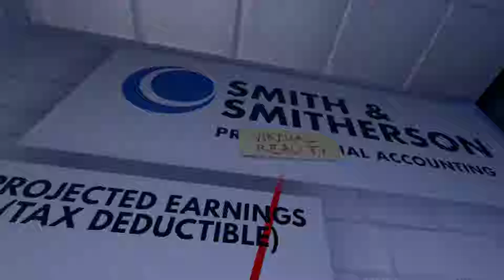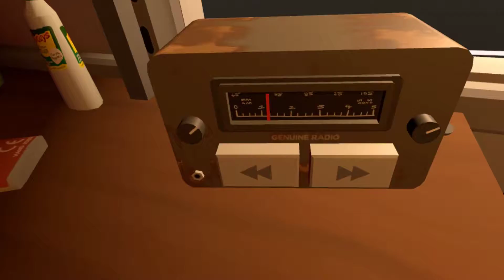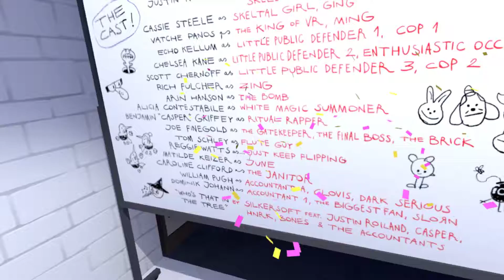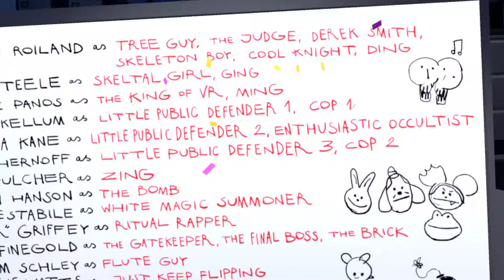Accounting+ is fun